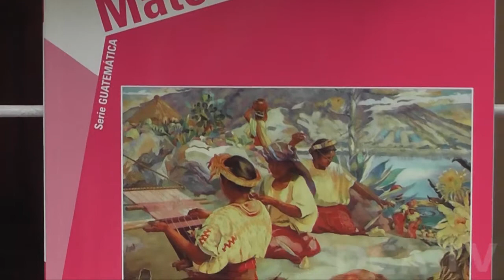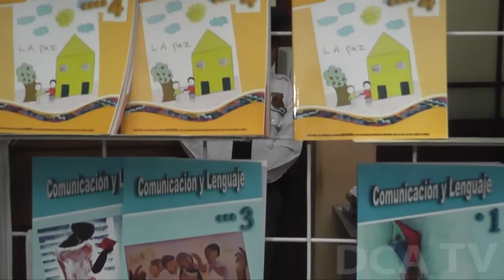Invertirán Q818.9 millones en complemento al ciclo escolar 2015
La titular del Ministerio de Educación (Mineduc), Cynthia Del Águila, indicó que el ciclo escolar dará inicio oficialmente el 15 de enero y que se estarán invirtiendo alrededor de Q218 millones en programas complementarios de alimentación, valijas didácticas para los docentes y textos escolares.